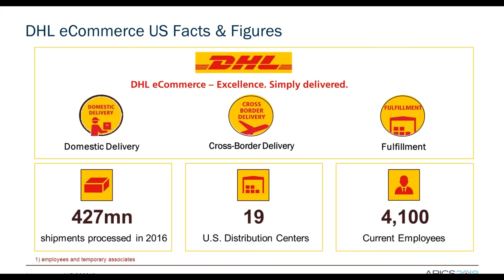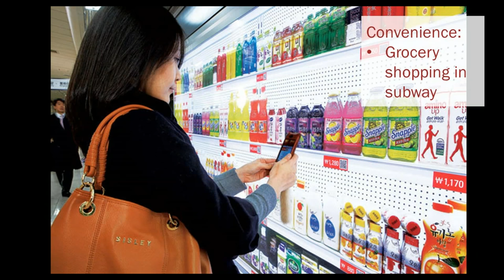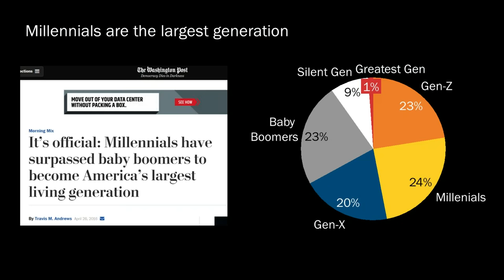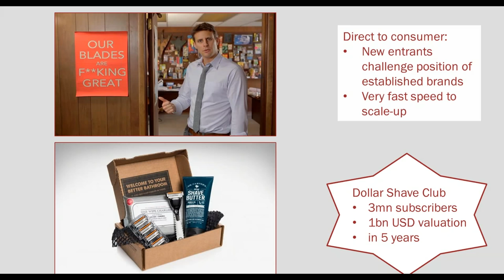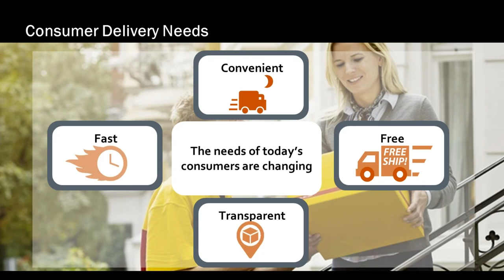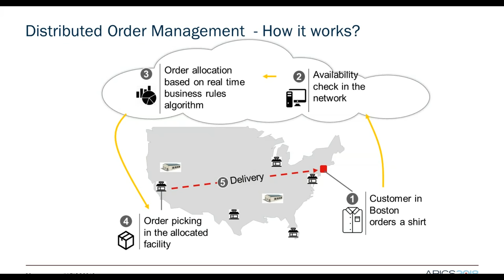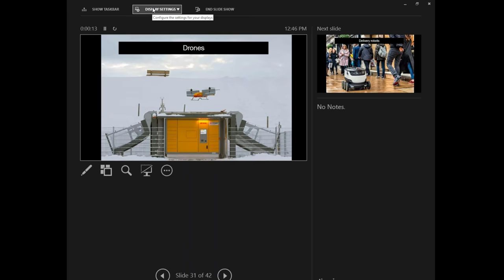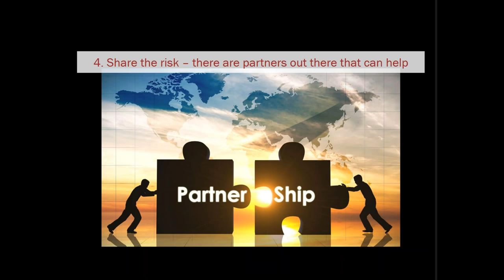eCommerce Supply Chain Challenges in 2018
Ecommerce is revolutionizing retail. It represents one of the fastest growing areas of the economy and has disrupted many major players in its wake. It is creating opportunities for non-traditional retailers to engage with consumers and bring their products to market around the world. Ecommerce is also revolutionizing the supply chain. This session focuses on the ecommerce opportunity in the U.S. and around the world and the evolving needs of ecommerce consumers and the logistical challenges they present. c/o